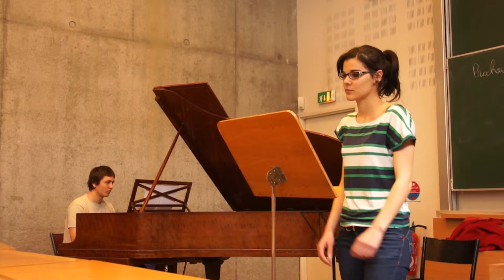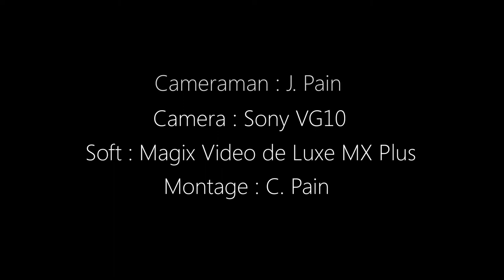Schubert - Winterreise (Der Leiermann)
Concert Classique du 08/03/2012 @ ARSH1

Alto : Cécile
Piano :